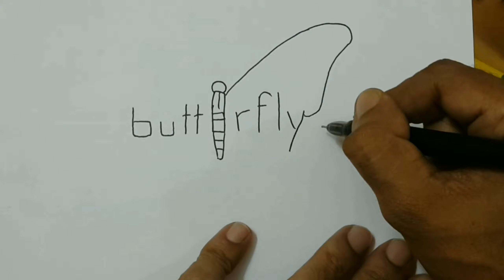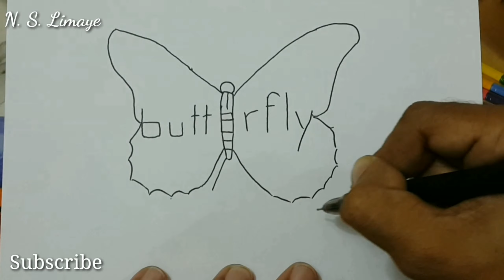How To Draw Butterfly From butterfly Word | Step By Step For Kids | Hindi Tutorial By N S Limaye